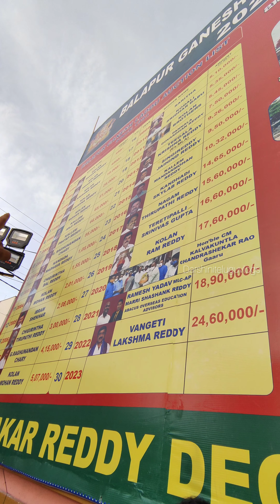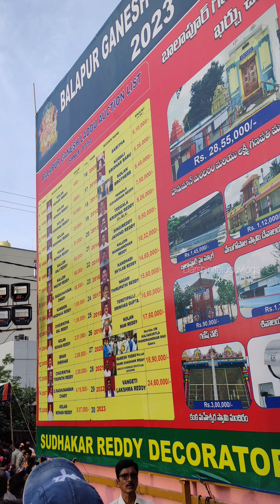Balapur Ganesh 2023|Kanaka Durga Amma temple decoration|balapur laddu 2023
1994 - కొలను మోహన్ రెడ్డి - రూ.450,
1995 - కొలను మోహన్ రెడ్డి - రూ.4500,
1996- కొలను కృష్ణారెడ్డి - రూ.18,000,
1997- కొలను కృష్ణారెడ్డి - రూ.28,000,
1998- కొలను మోహన్ రెడ్డి - రూ.51,000,
1999- కళ్లెం ప్రతాప్ రెడ్డి - రూ.65,000,
2000- కళ్లెం అంజిరెడ్డి - రూ.66,000
2001- జి. రఘునందన్ చారి - రూ.85,000
2002- కందాడ మాధవరెడ్డి - రూ.1,05,000 లక్షలు
2003- చిగురింత బాల్ రెడ్డి - రూ.1,55,00 లక్షలు
2004- కొలన్ మోహన్ రెడ్డి - రూ.2,01,000 లక్షలు
2005- ఇబ్రహీం శేఖర్ - రూ.2,08,000 లక్షలు
2006- చిగురింత తిరుపతి రెడ్డి - రూ.3,00,000 లక్షలు
2007- రఘునందన్ చారి - రూ.4,15,000 లక్షలు
2008- కొలన్ మోహన్ రెడ్డి - రూ.5,07,000 లక్షలు
2009- సరిత - రూ.5,10,000 లక్షలు
2010- కొడాలి శ్రీధర్ బాబు - రూ.5,35,000 లక్షలు
2011- కొలన్ ఫ్యామిలీ - రూ.5,45,000 లక్షలు
2012- పన్నాల గోవర్థన్ - రూ.7,50,000 లక్షలు
2013- తీగల కృష్ణారెడ్డి - రూ.9,26,000 లక్షలు
2014- సింగిరెడ్డి జైహింద్ రెడ్డి - రూ.9,50,000 లక్షలు
2015- కళ్లెం మదన్ మోహన్ రెడ్డి - రూ.10,32,000 లక్షలు
2016- స్కైలాబ్ రెడ్డి - రూ.14,65,000 లక్షలు
2017- నాగం తిరుపతి రెడ్డి - రూ.15,60,000 లక్షలు
2018- శ్రీనివాస్ గుప్తా - రూ.16,60,000లక్షలు
2019- కొలను రామిరెడ్డి - రూ.17,60,000 లక్షలు
2020 - కరోనా కారణంగా వేలం పాట జరగలేదు
2021 - మర్రి శశాంక్ రెడ్డి, రమేశ్ యాదవ్ రూ.18,90,000 లక్షలు
2022 -వంగేటి లక్ష్మారెడ్డి - రూ.24,60,000 లక్షలు

Video Link:
• LiQWYD - Feel Me (Vlog...